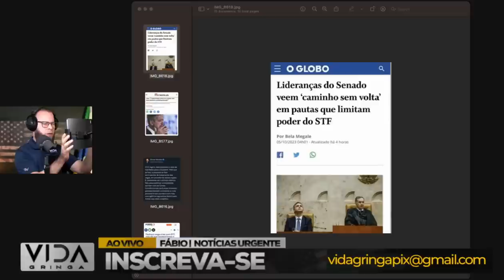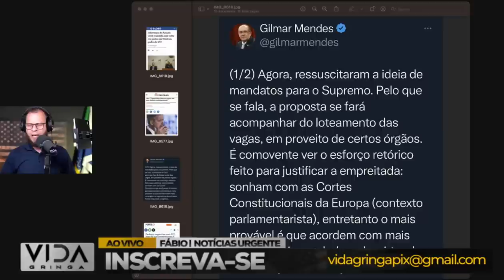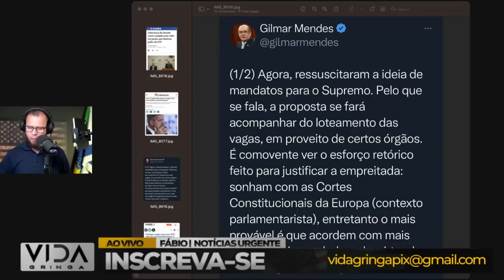A Tempestade Perfeita‼️ Congresso X STF ‼️ crise se agrava SÓ FALTA VOCÊ PRO XEQUE MATE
"🌪️ A Tempestade Perfeita‼️ Congresso X STF: Crise se Agrava! 🌪️

Neste vídeo, adentramos no epicentro da turbulência política, onde o embate entre o Congresso e o Supremo Tribunal Federal atinge níveis críticos. Cada movimento, cada decisão, tudo contribuindo para uma tempestade perfeita que está transformando o cenário político.

🤔 Só Falta Você para o Xeque-Mate! Em meio à crise, desvendamos os bastidores e analisamos como as peças estão se movendo no tabuleiro político. O que está em jogo? Como as decisões impactam a democracia?

🔍 Prepare-se para uma análise profunda, não apenas da crise em si, mas das possíveis saídas e desdobramentos dessa situação que está em ebulição.

👁️‍🗨️ Não perca nenhum detalhe! Afinal, quando tudo parece perdido, às vezes é o momento em que as jogadas mais surpreendentes acontecem.